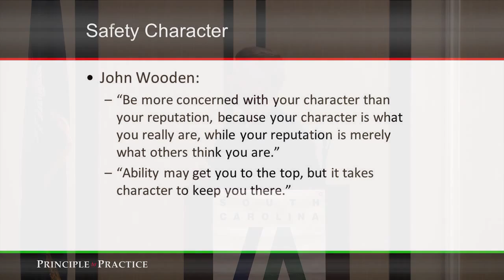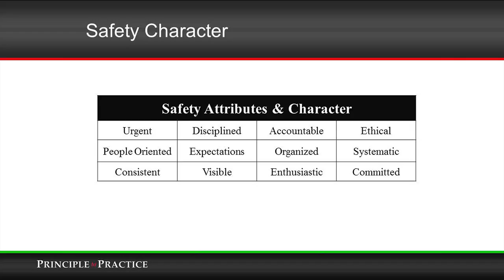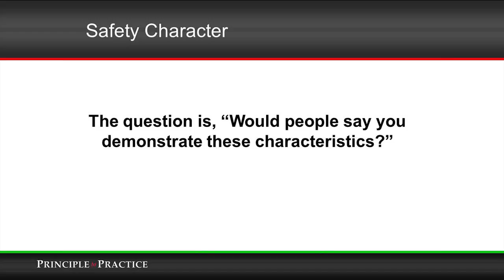Safety Character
This clip talks about specific character traits that great safety cultures possess.